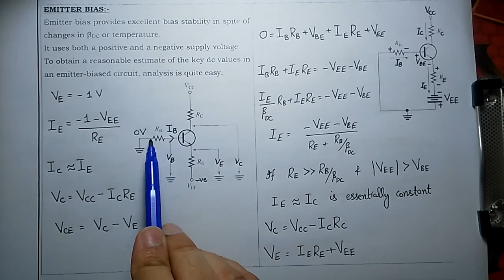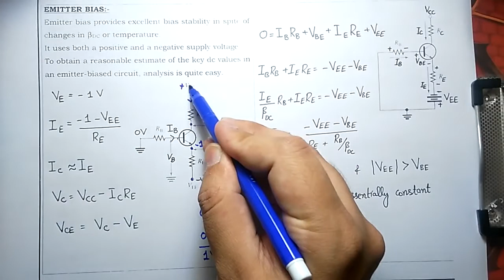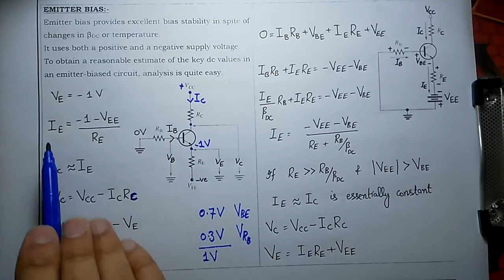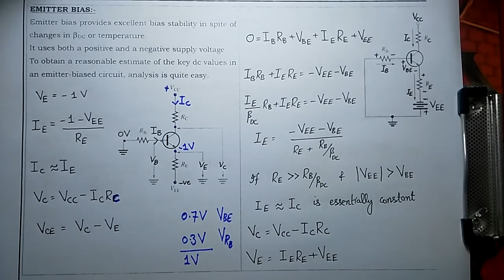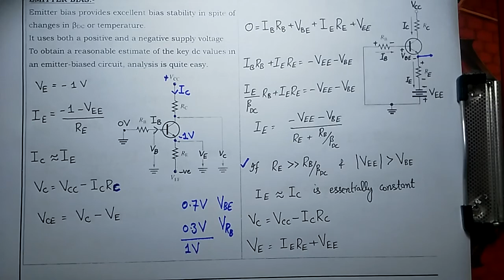Transistor Bias Circuits (Emitter Bias) Lecture#41 by Shahzad Ali Nasir (Urdu/Hindi) FULL HD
LECTURE CONTENT
Analysis of Emitter Bias Circuit
Stability of Emitter Bias Circuit
Example of Emitter Bias Circuit